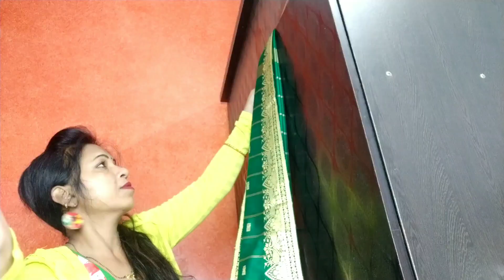!! इस Trick की help से पल्लू की प्लेट्स बनाएं!! easy trick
इस ट्रिक (Tricks )से पल्लू की प्लेट्स बनाएं !!how to make pallu pleats!! Sareedraping!!

Clipsकी सहायता से पल्लूPletsबनाए!!make a perfect pallu pleats!!Howto Make sari shoulder
क्लिप की सहायता से पल्लू Plets आसानी से बनाए ये weird Trickआज तक यूट्यूब पर किसी ने भी नहीं बताया होगा
Women's cotton Silk उज में Bodyके अच्छे शेप के लिए इनTriks को आजमाएं     Blouse Hacks/perfect blouse body shape/sari

Blouse hacks, साड़ी कैसे पहनते हैं,
Lhengasaree
How To Wear Saree For Wedding | How To Drape South
Indian Bridal Saree Perfectly | Kanjivaram
sadi kaise pahne
sadi kaise phne
साड़ी कैसे पहनते हैं
sadi kese pehne
how to wear saree
साड़ी कैसे पहने
sadi pahnane ke tarike
how to wear saree perfectly
साड़ी,sari kaise phne
साडी पहने के तरीके
saree wearing new style
साड़ी पहनने की डिजाइन
साड़ी साड़ी
saree draping
saadi kaise pahne
Gloow touch
sari pahanane ka tarika
साड़ी पहनना सीखना
how to wear saree in different styles
sari kese pahane
saree pahana sikhe
साड़ी पहनने का तरीका
how to wear cotton saree perfectly
sadi pahnana sikhana
yong , lipstick hacks , other ways to use lipsticks , beauty hacks , tina tries it , cosmetics

please email to .If you find any content infringe your copyright or trademark,and If you want it to be removed from this Channel orreplaced by your original content, please email us to
the address above.

Friends, aapko is channel pr diy, Homemade remedies, Makeup tutorial, Unboxing, Review, New ideas, Hairstyles, or hair cutting bhi  in sab ki video aapko is channel pr free dekhne ko milegi.ager friends ye channel aapko pasand aata hai to aap mere channel ko Subscribe jarur kariyega.